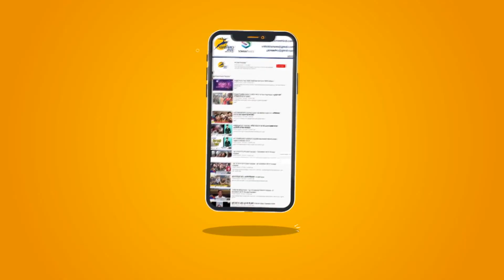International Yoga Day: कैबिनेट मंत्री मूलचंद शर्मा ने अन्तर्राष्ट्रीय योग दिवस पर किया योग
हरियाणा के कैबीनेट मंत्री मूलचन्द शर्मा ने अपने निवास स्थान पर अपने परिजनों के साथ योग दिवस पर योग की विभिन्न क्रियां की। साथ ही साथ यी भी कहाँ कि प्रधानपंत्री नरेंद्र मोदी के नेतृत्व में भारत वर्ष आज छठा योग दिवस मना रहा है और सभी को योग को अपनी दीं चर्या में शामिल करना चाहियें।

Haryana's Cabinet Minister Moolchand Sharma performed various yoga poses with his family members on Yoga Day at his residence. At the same time, India is celebrating Chhath Yoga Day today under the leadership of President Narendra Modi and everyone should include Yoga in their diary practice.

यह चैनल मुख्य रूप से भारत के विभिन्न हिस्सों से नवीनतम समाचारों का विस्तृत विवरण प्रदान करता है Pioneer Haryana News is a news hub which provides you with the comprehensive up-to-date news all over India and World. Get the latest top stories, current affairs, sports, business, entertainment, politics, astrology, spirituality, and many more here only on Pioneer Haryana. Pioneer Haryana is a popular Hindi news channel made its debut as Pioneer Haryana in Feb 2018. The vision of the channel is' HumeshaSachkeSath -the promise of keeping each individual ahead and informed. Pioneer Haryana is best defined as a responsible channel with a fair and balanced approach that combines prompt reporting with insightful analysis of news and current affairs.

yoga practice
moolchand sharma
vipul goyal
narendra gupta
viral video of yoga
yoga video
yoga on the health of the people
International Yoga Day live updates
Observe Yoga Day this year at home
Yoga at home
Covid pandemic
unlock
lockdown
pm modi
arvind kejriwal
vipashaa basu
cm haryana
dushiyant chotala